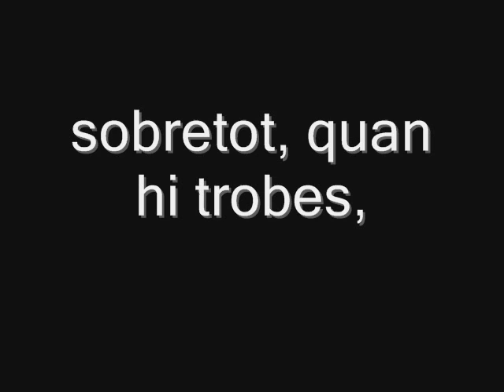Booktrailer Institut Ferran Casablancas ( català) - Un estiu amb l'Anna (Núria Pradas)